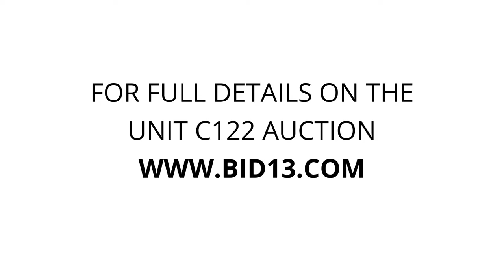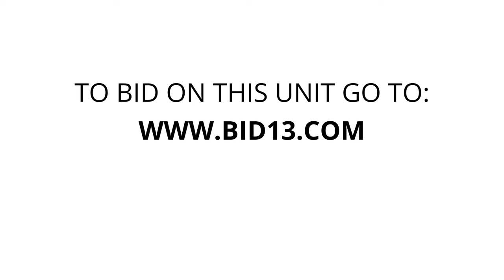All Seasons Self Storage LLC - Unit C122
boxes-unknown-contents, chairs, furniture, baskets